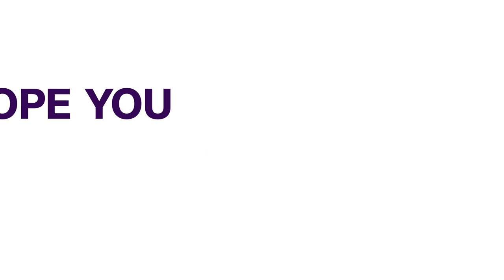I’m Not Floating A Political Party - Obasanjo | NEWS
Former President Olusegun Obasanjo isn't floating a political party!
The former has come out to debunk a media report that he has picked three former gvernors to help actualise the dream ahead of the 2023 general election.